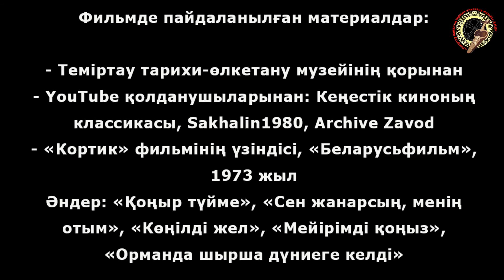"40-шылардың балалық шағы" тарихи зерттеулер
Сіздің балалық шағыңыз қандай болды?👀
Музейдің жаңа тергеуінде біз өткен ұрпақтардың балалық шағы қандай болғанын білеміз.👉  Бұл шығарылымның кейіпкерлері 1930-40-шы жылдарында өткен балалық шақтары туралы баяндайды.